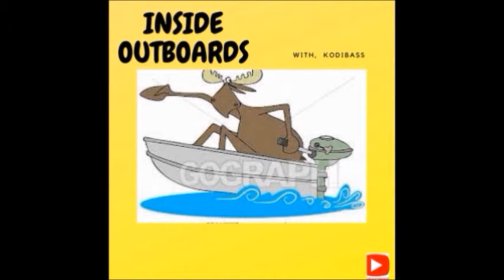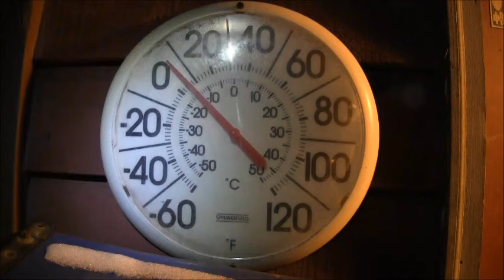JOHNSON 30 HP & MORE,,,,,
JOHNSON 30 HP , This old outboard needs some TLC 4 SURE... Been dead Asleep for a while.. Let's Go INSIDE OUTBOARD'S & See if we can wake this old outboard up & Get her back 2 work,,, In addition Along the way We mite find some Outboard FUN. !
                                                                                                 kodibass